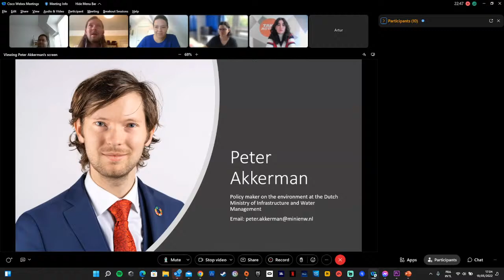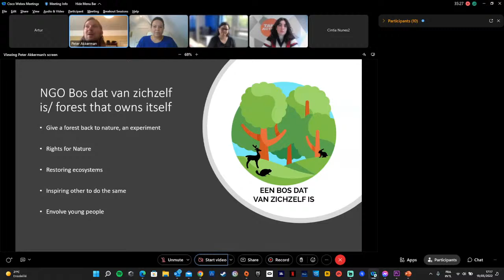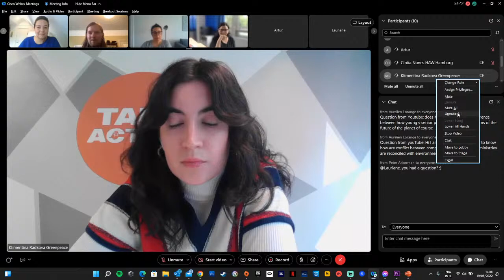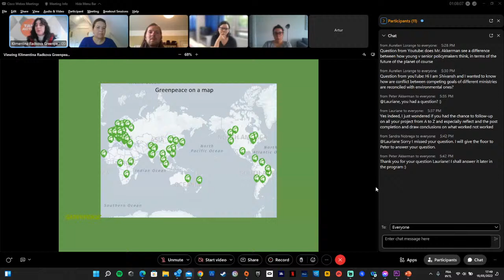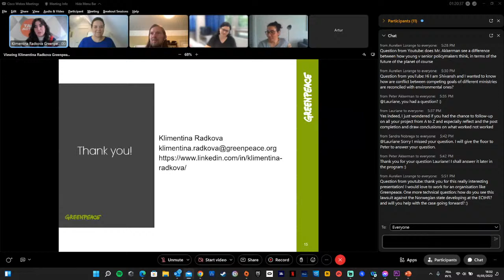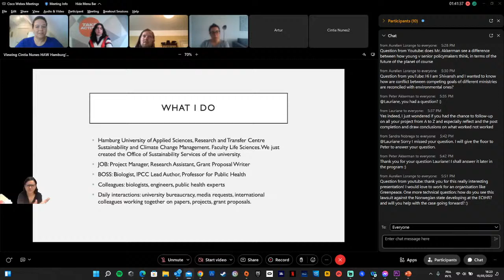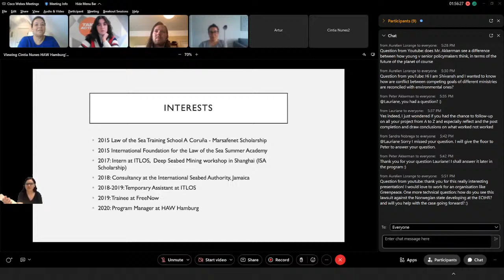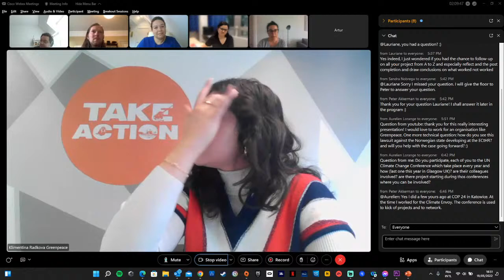ENE 2022 - Panel Careers with Environmental Affairs